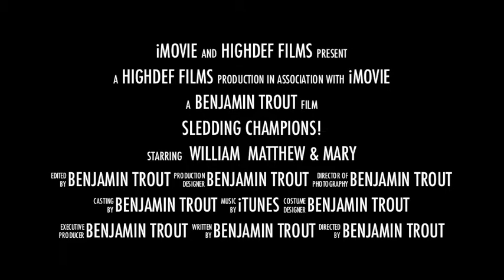Snow 2010.m4v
Sledding Champions!!!